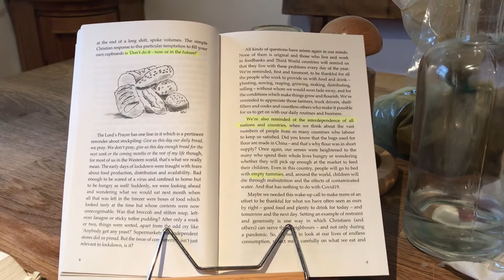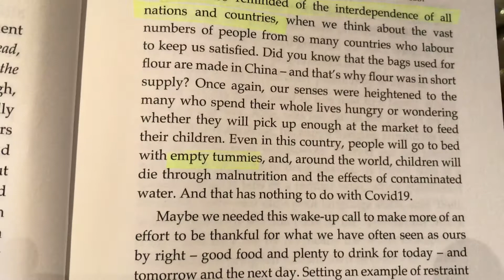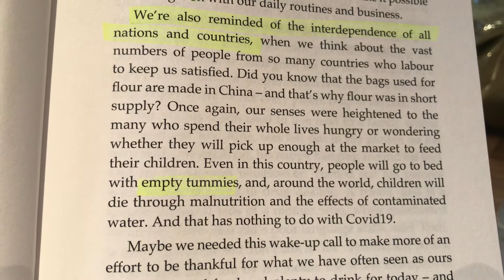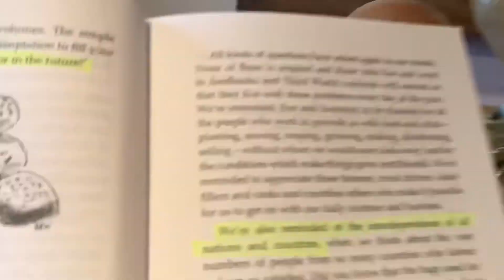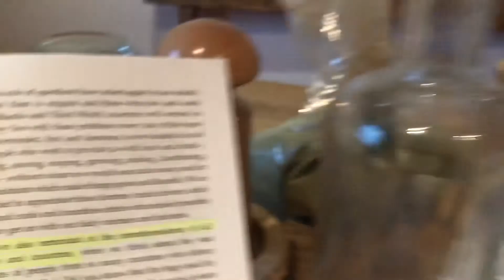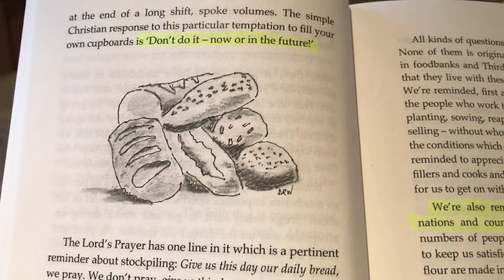Lent Reflection 3